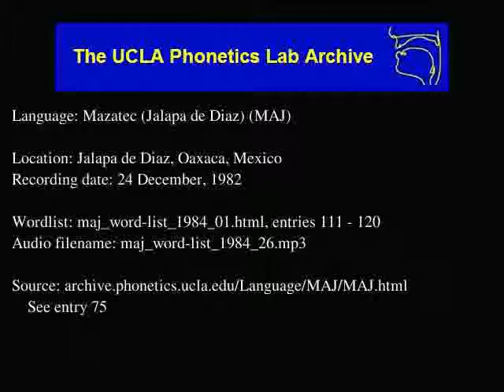Jalapa De Díaz Mazatec audio: maj_word-list_1984_26